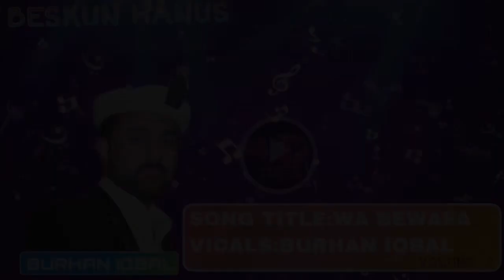Burhan Iqbal Burhan New Shina Song 2019 | Wa Bewafa | Gb new song 2019 | 4k tube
shina new song by burhan iqbal burhan 2019 | Song Title WAA BEWAFA | album 2019 | Volume-2